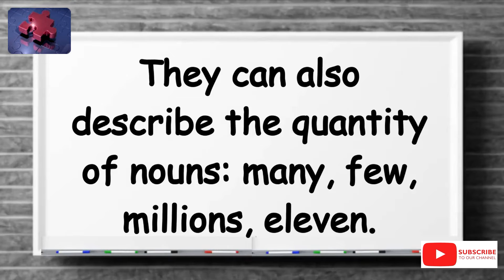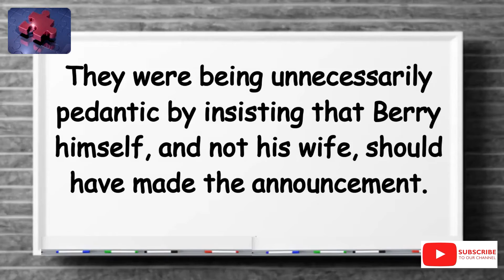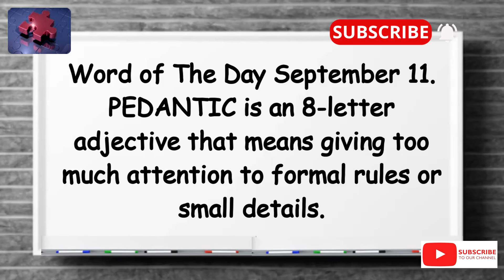What does Pedantic mean? Word of The Day 11 September 2022.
Hello and a warm welcome to TELLS Videtionary™.